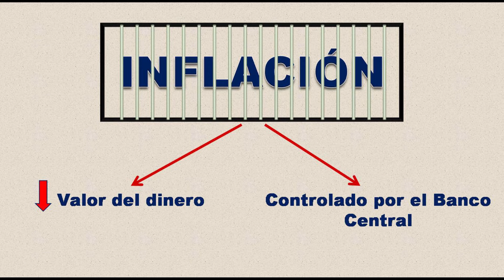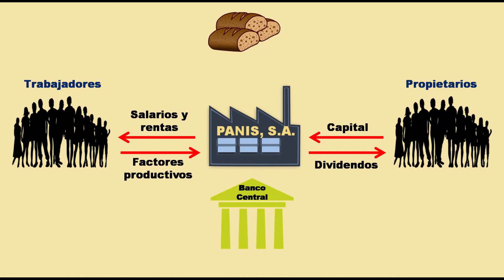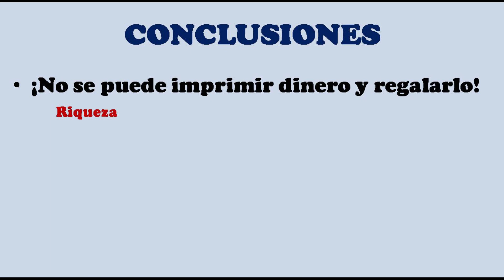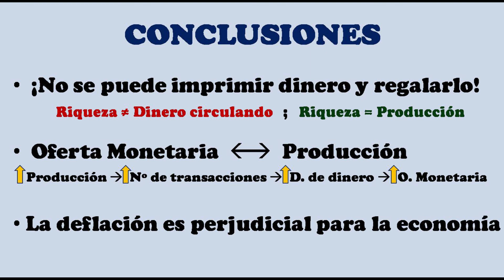La inflación. ¿Por qué no se puede imprimir dinero y regalarlo?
En este vídeo explico mediante un ejemplo cómo funciona la inflación en una economía, y como un Banco Central puede influir en ella mediante la Oferta Monetaria.
Con este vídeo, podrás entender por qué un Banco Central o un gobierno no pueden ponerse a imprimir dinero para regalárselo a sus habitantes y así eliminar toda la pobreza del país. Además, podrás comprender lo importante que es que el crecimiento de la Oferta Monetaria tenga que ir junto con el crecimiento de la producción.

¡¡¡Muchas gracias!!!